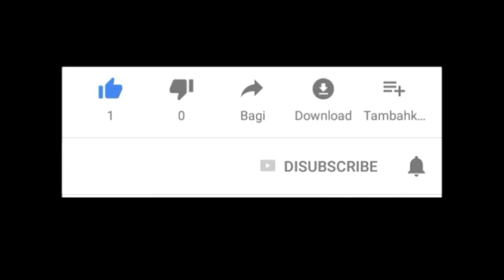CP Photography - Opening ( YouTube Intro )